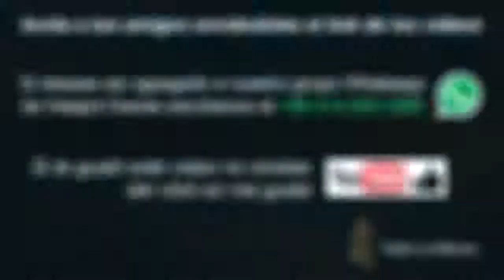LashH127 - Vengarse con el mismo plato